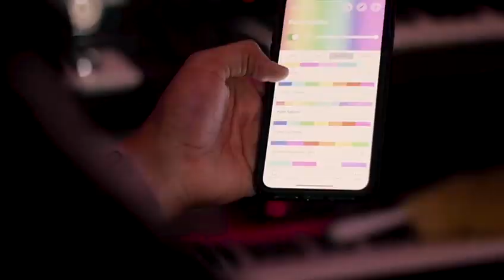Nanoleaf x Frankie J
Frankie J, Singer-songwriter about his Nanoleaf Light Panels setup.